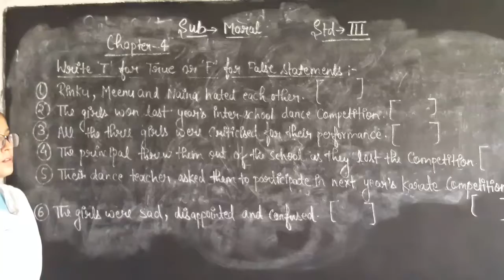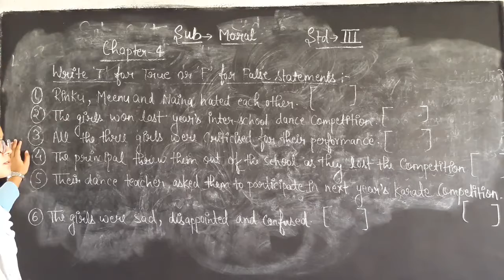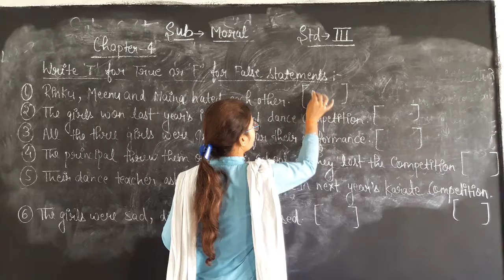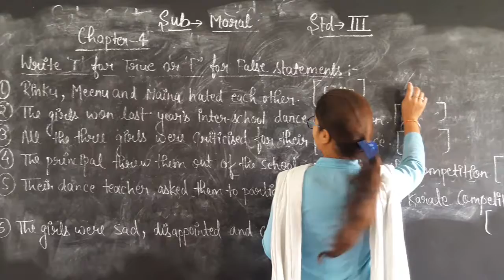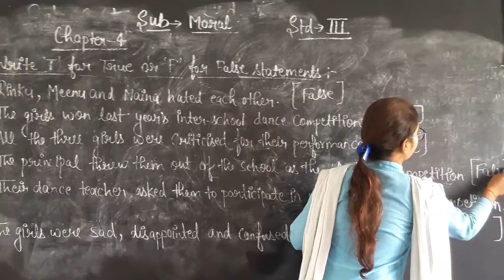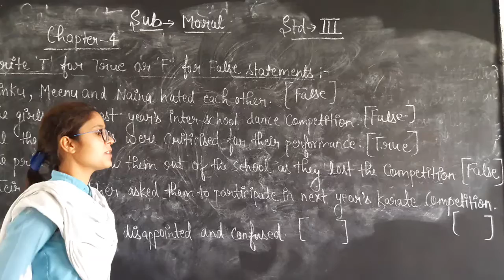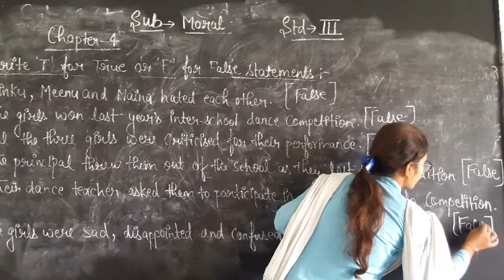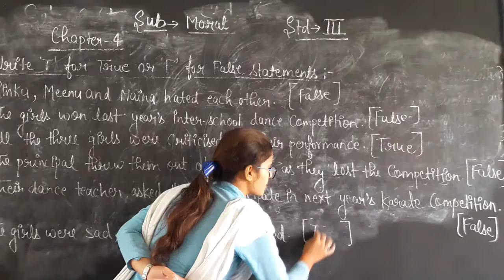21 October 2020